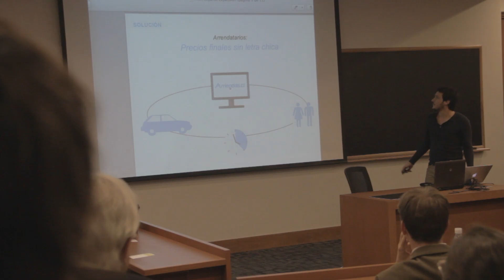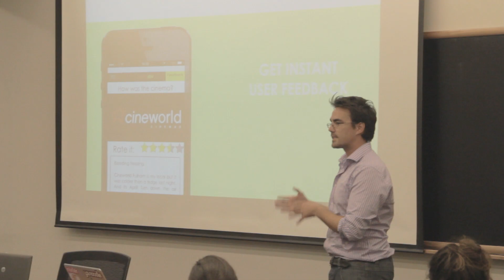UDD Ventures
Iniciativa que forma parte del Ecosistema de Innovación y Emprendimiento.